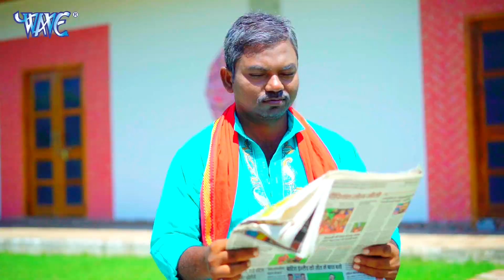Pawan Singh V/S Khesari Lal Yadav - लोकगीत मुकाबला - Bhojpuri Video Jukebox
bhojpuri video jukebox
pawan singh & khesari lal ka mukabala
khesari lal pawan singh competitions
pawan singh aur khesari lal ka mukabala
bhojpuri top song